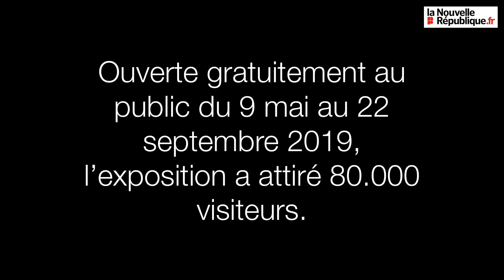VIDEO. Tours : démontage spectaculaire des Lumières Célestes de Marcoville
L’heure est au démontage à l’église Saint-Julien, à Tours. Après cinq mois d’exposition, les créations de verre de Marcoville quittent définitivement les lieux.